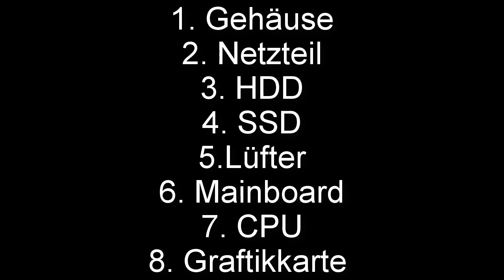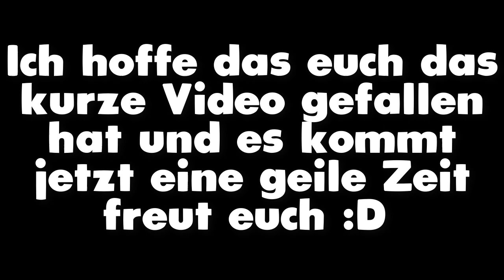Mein neuer PC Ultra Krass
Aufklappen

Roblox name: JoJocraftHP
Mit Dabei:
Mein Equipmen :D

GPU: RTX 2080
CPU: i7 8700K
Mikro: Rodent1a
Mischpult: Behringer XENYX 802
Maus: Roccat Tyon
Tastatur: Roccat Ryos MK Pro
Headset: Roccat Kave xtd 5.1
Mauspat: Roccat Taito Unge Edition
Bildschirm1&2: BenQ ZOWIE RL2755